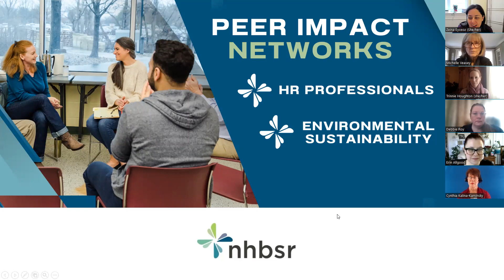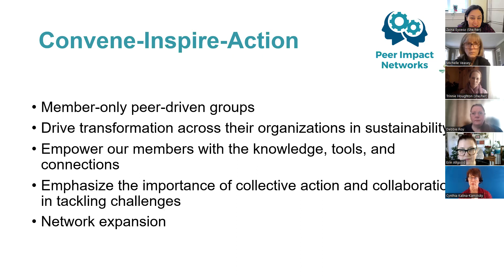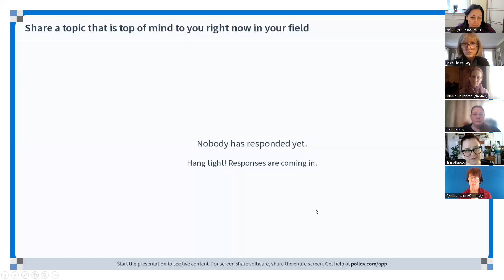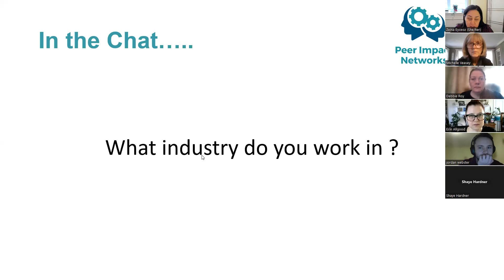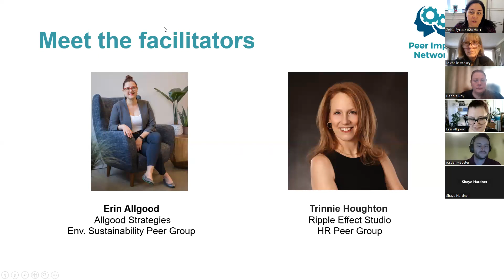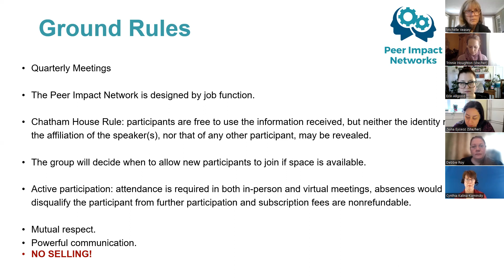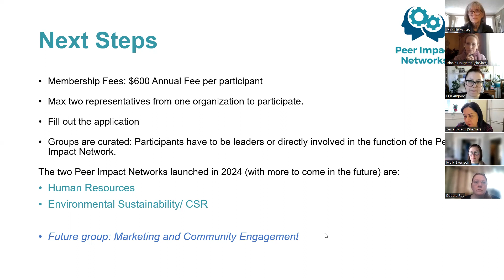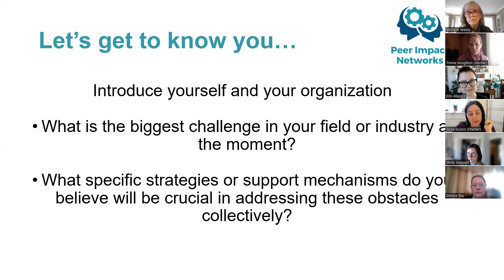Peer Impact Networks Info Session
Information Session recorded on December 14th 2023.